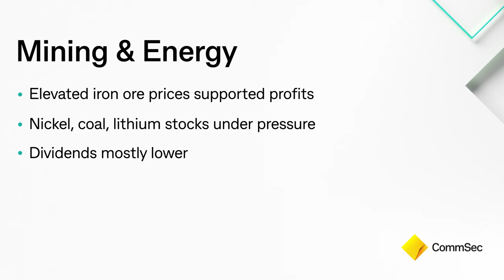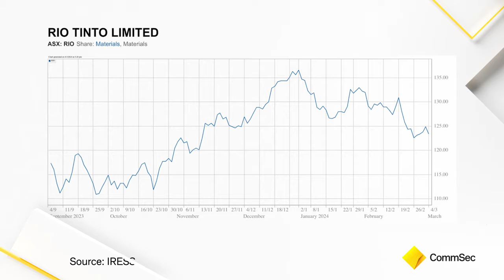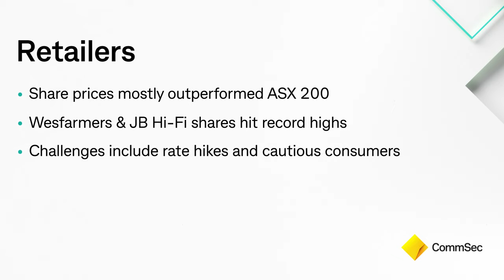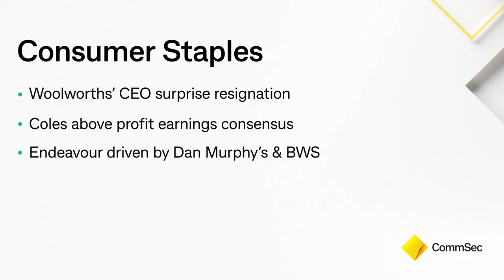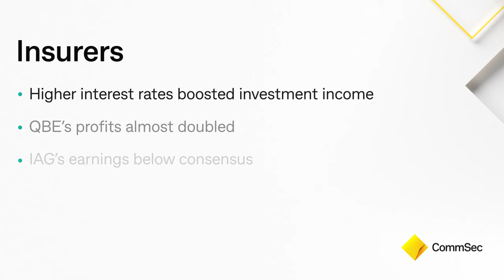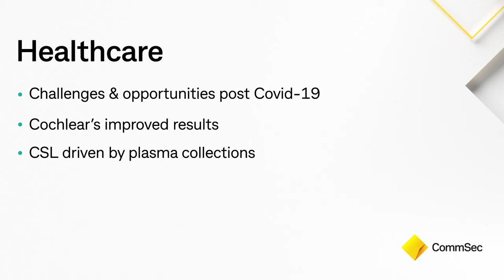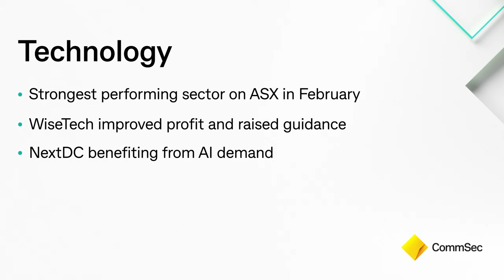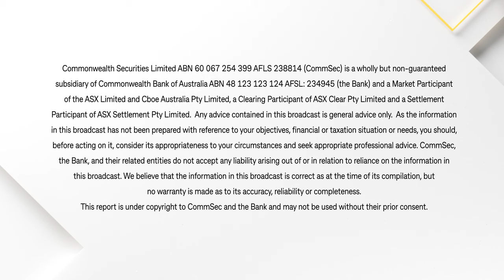Reporting Season Wrap 4 Mar 24: ASX 200 hits record high despite lower profits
Market Analyst Steven Daghlian wraps up the half year profit reporting season, covering key takeaways, highlights and themes from some of the ASX’s major sectors and stocks.